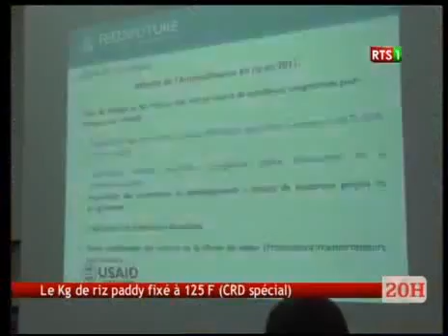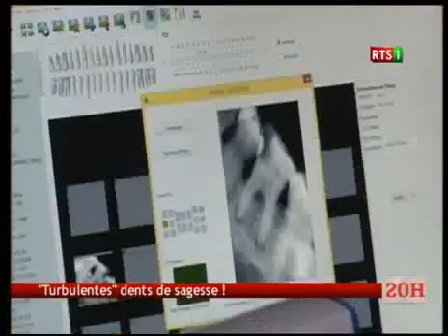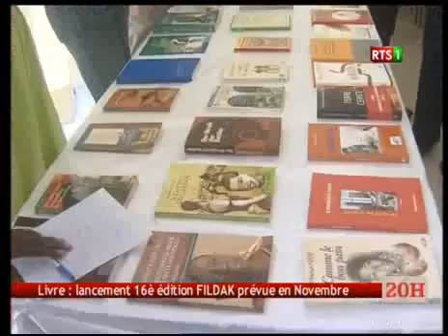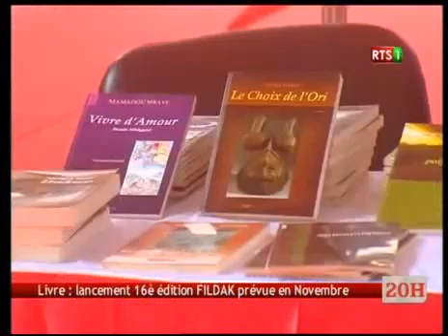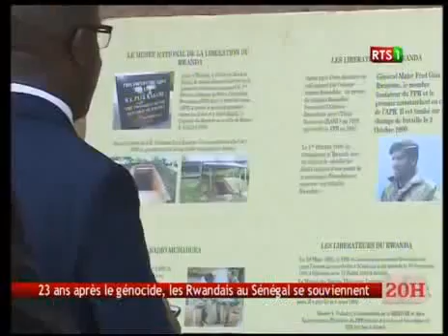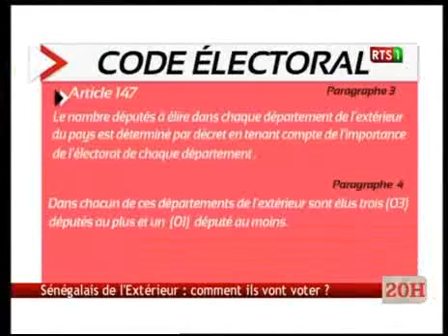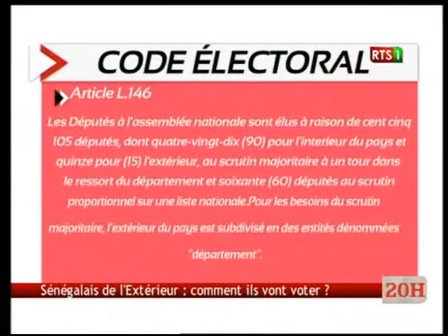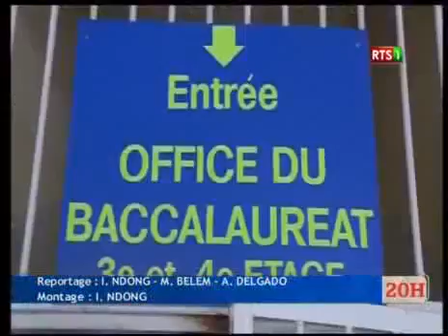Journal Télévisé de la RTS1 du 05 Juin 2017 (Édition du soir)